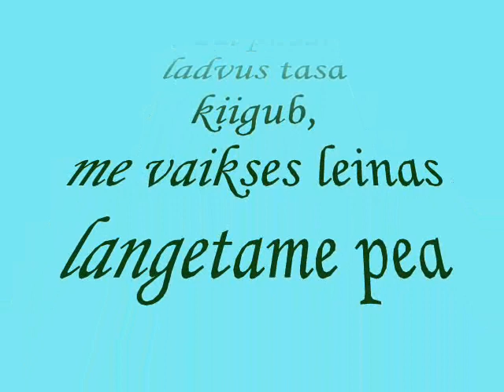R.I.P. Taivoke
Mälestades kallist venda.